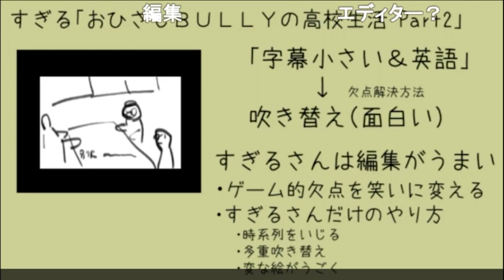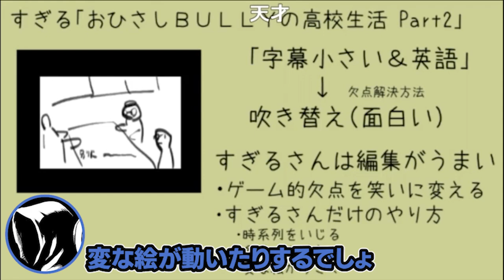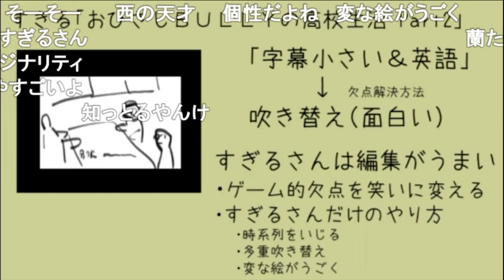shu3が語るすぎるの編集がすごい話【ナポリの男たち切り抜き】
元動画：
#90 すぎる主催！ナポリの男たちの「すべる話」